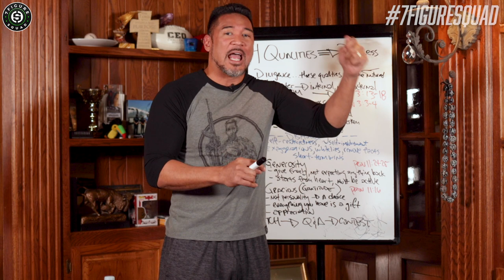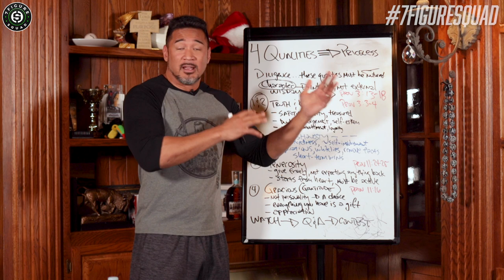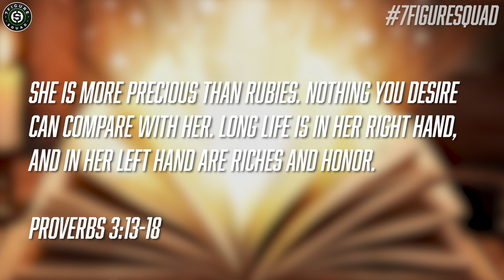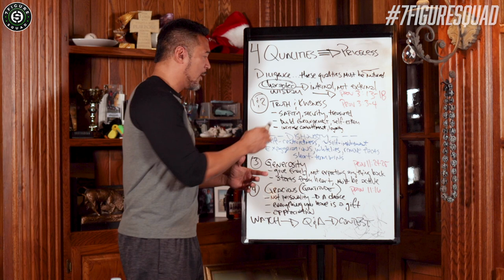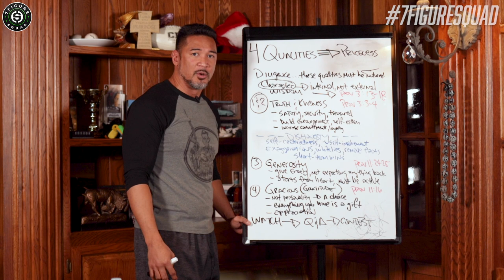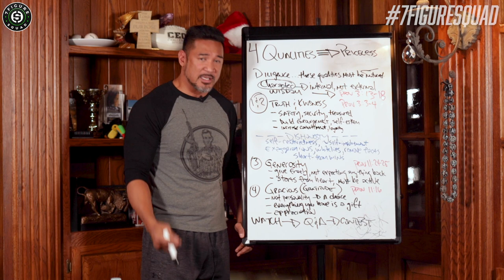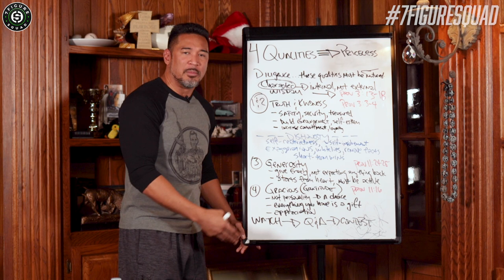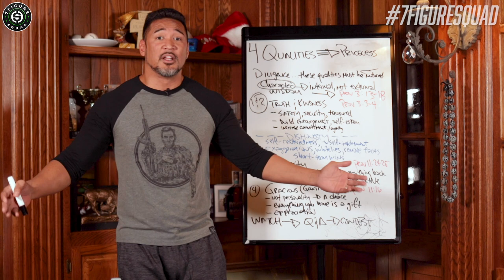4 BIBLICAL Qualities That Make YOU IRREPLACEABLE!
I break down 4 Biblical principles that can make you 100% irreplaceable, invaluable, priceless, etc.

Suggested Videos:
Can You Love GOD And Still Make Millions? Bible Study Q&A - NEW CONTEST ANNOUNCMENT!